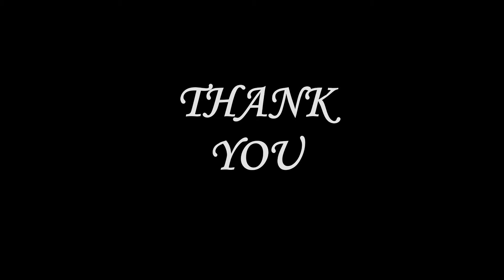tree of savior SABUYDE